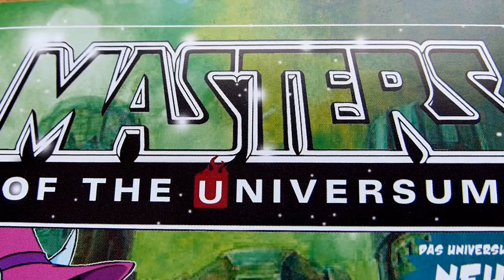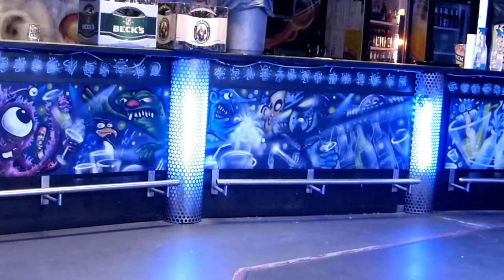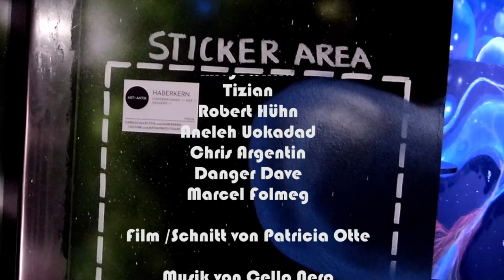Kunstkonzept: Masters of the Universe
Sarah Haberkern von Art & Antik erklärt die Neugestaltung des Clubs "Universum". Mal Crew:  Aneleh Uokadad, Chris Argentin, David Braschler, Robert Hühn und Tizian. Film: Patrizia Otte